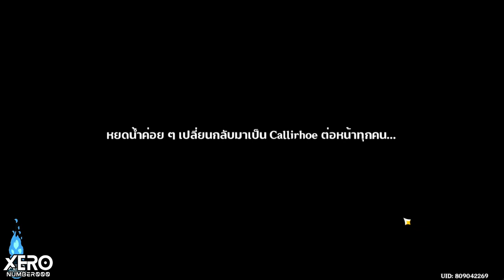【📜Full Game】กิจกรรม : ลำนำแห่งธารา EP 3 _ Patch 4.1 I Genshin Impact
0:00 Intro!! มา
0:30 วันใหม่ & การตามหาความจริง -  Diona & Chongyun & Mika
11:27 ความจริงของ Callirhoe
29:15 สะสางอดีต Finch
34:47 Main Cutscene
37:21 บทสรุปเรื่องราว "หัวใจแห่งน้ำพุที่ใสสะอาด" & ความจริงของ Diona
44:35 กลับสถานที่จัดงาน
49:08 เฟอร์นิเจอร์พิเศษ "หัวใจแห่งน้ำพุที่ใสสะอาด"
49:23 มินิเกม 1 : ปาลูกศรร้อยก้าวชุด 3
50:57 มินิเกม 2 : แรงบัลดาลใจพรั่งพรู 3
53:36 มินิเกม 3 : ส่องมุมทิวทัศน์ 3
53:59 ตำแหน่ง 1 : สะพานน้อย
54:42 ตำแหน่ง 2 : สระน้ำ
55:36 ตำแหน่ง 3 : Guili Pain
56:25 สรุปของรางวัล
57:28 ตัวอย่างเฟอร์นิเจอร์

1.จงรับชมด้วยความสุภาพเรียบร้อย
2.ไม่พูดถึง  บุคคล/หัวข้อที่ไม่เกี่ยวกับหัวข้อการสนทนา
3.จงสปอยน์เนื้อหาเฉพาะเมื่อได้รับการร้องขอ
4.จงเป็นมิตรสหายที่ดีต่อกัน ไม่แสดงความเห็นเชิงลบ
5.จงรับชมอย่างสนุก และเป็นพลังบวกต่อไป